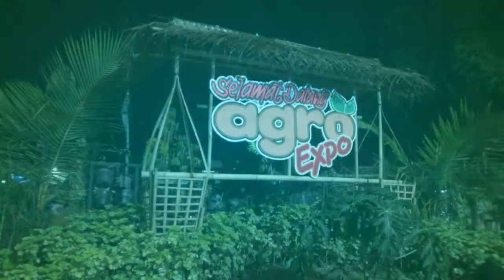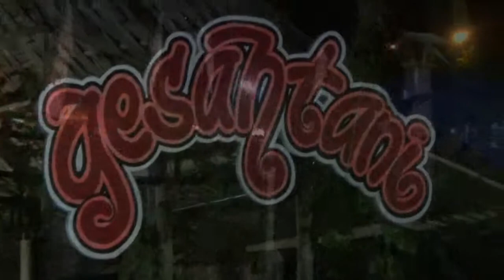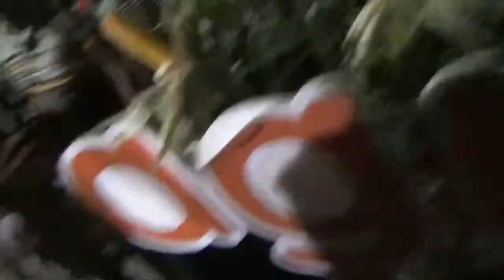Banyuwangi Agro Expo 2018 (Banyuwangi Fetifal 2018) kampunge wong tani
Agro Expo Banyuwangi terbaru